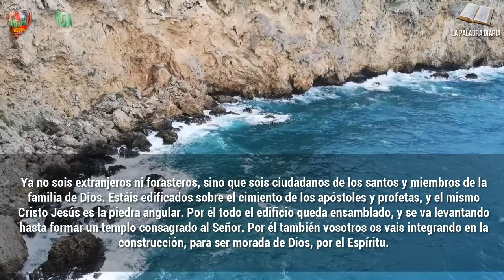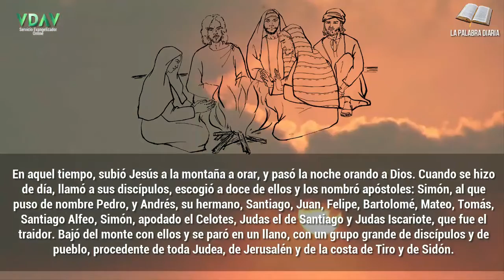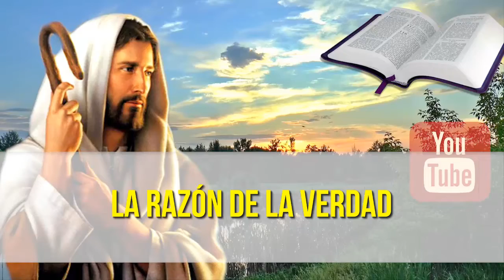Evangelio Lecturas y Comentario Lunes, 28 de octubre de 2019 La razón de la verdad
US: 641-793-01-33